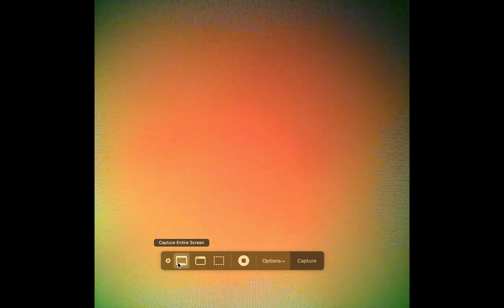horse 5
resting video of inside thoroughbred horse throat